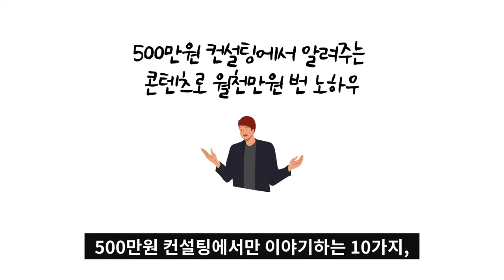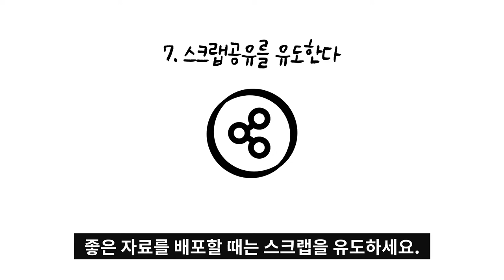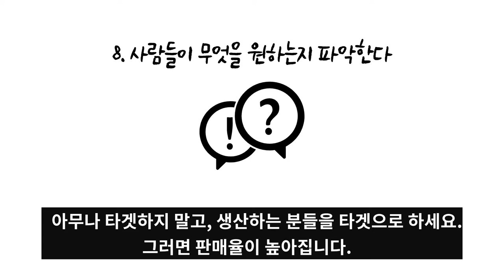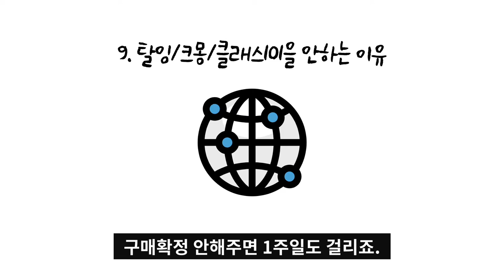콘텐츠로 월천만원 버는 방법 디지털노마드 블로그 유튜브 vod 탈잉 크몽 클래스101 수익화를 하고 싶다면 꼭보세요 패시브인컴을 만들고 싶다면 꼭 보세요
1~5번째 영상이 궁금하다면
아래 영상을 보세요